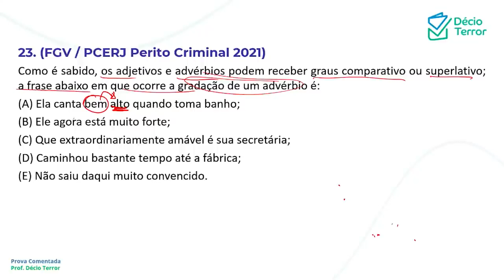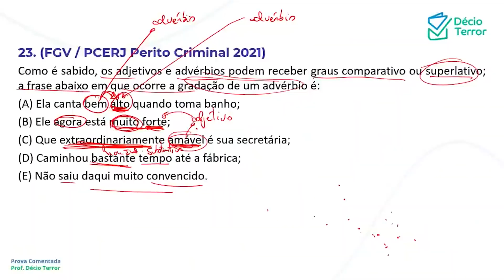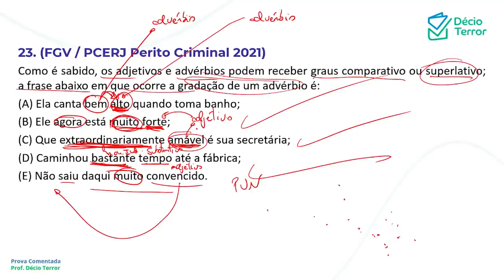Português FGV PCERJ 2021 Perito Questão 23 Sistema de Questões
(FGV / PCERJ Perito Criminal 2021)
Como é sabido, os adjetivos e advérbios podem receber graus comparativo ou superlativo; a frase abaixo em que ocorre a gradação de um advérbio é:
(A) Ela canta bem alto quando toma banho;
(B) Ele agora está muito forte;
(D) Caminhou bastante tempo até a fábrica;
(E) Não saiu daqui muito convencido.
Gabarito: A